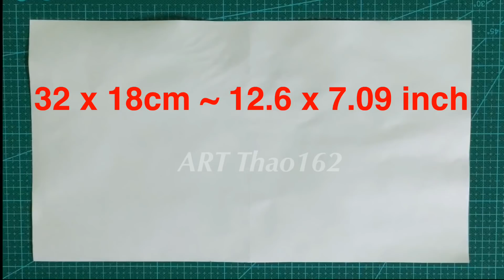New Design - Breathable DIY Mask | The Mask does not touch your mouth and nose, easier to breathe